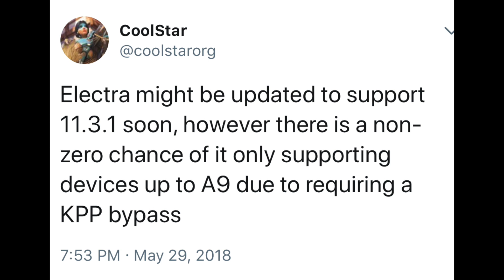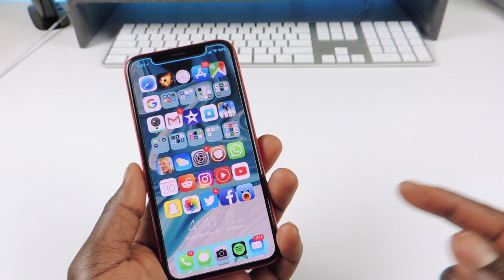iOS 11.3.1 Jailbreak Coming Soon